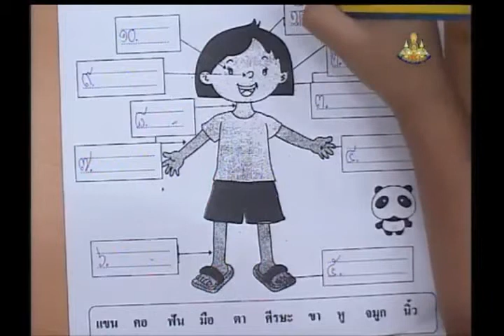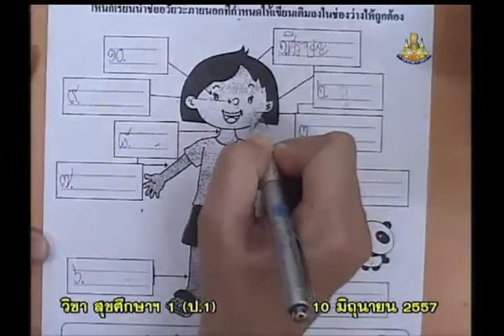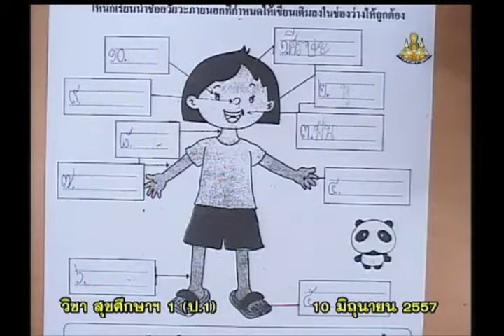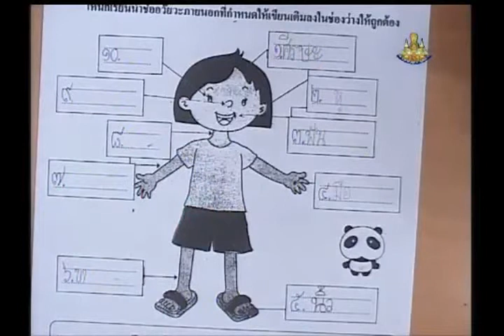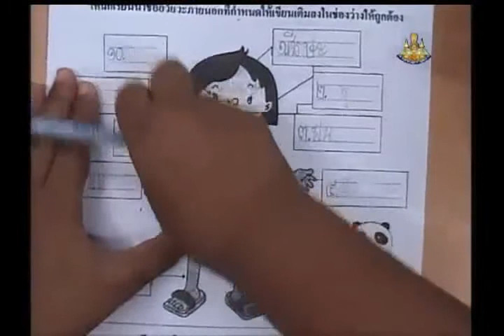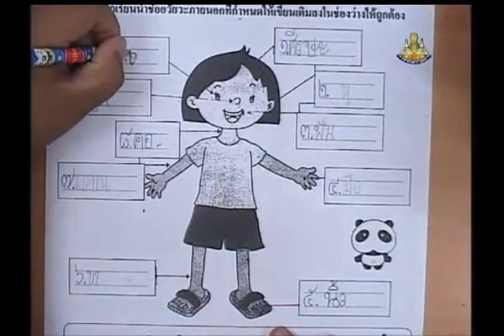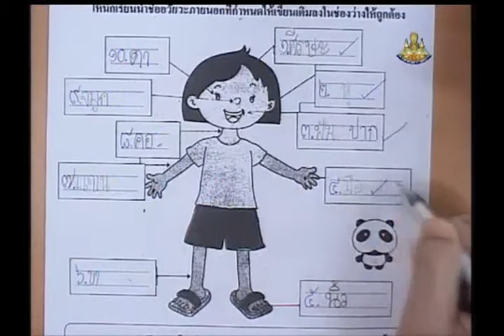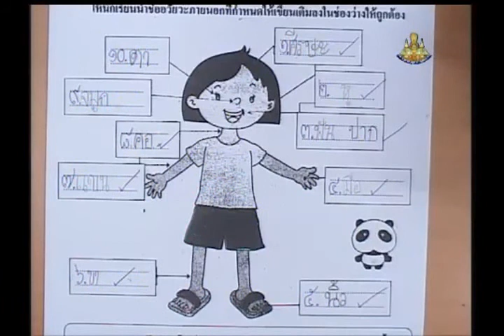004A+1100657+heap1+dl57t1+w4+ตัวเรา